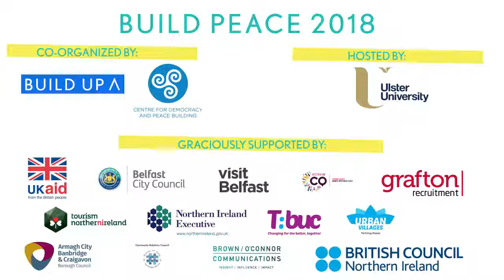Digital communities: organizing or polarizing?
Dialogue 1 from Build Peace 2018

Rachel Stein, Executive Director of Campaigns and Strategy, Stonewall
Htaike Htaike Aung, Executive Director, Myanmar ICT For Development Organization
Susan Benesch, Executive Director, Dangerous Speech Project

Chair: Helena Puig Larrauri, Build Up